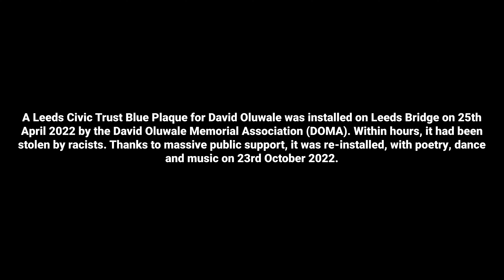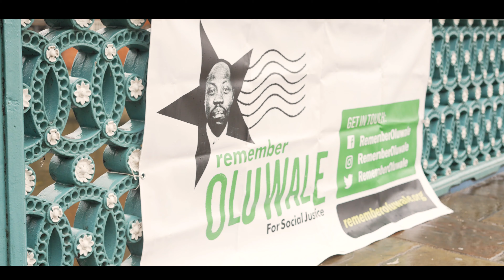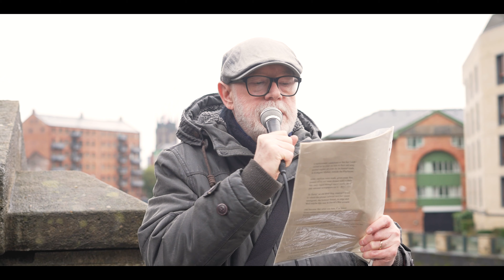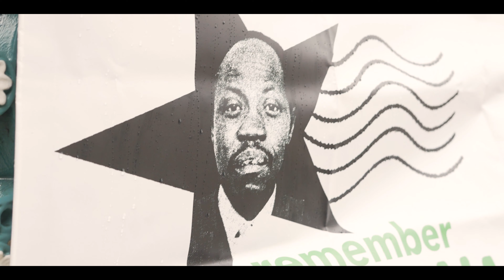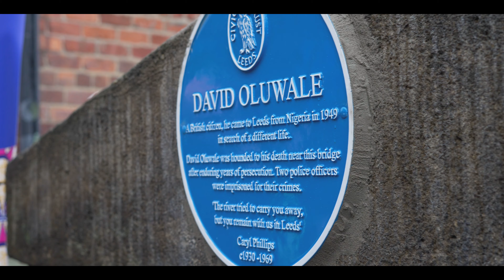The Leeds Civic Trust Blue Plaque for David Oluwale -- Once Again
So, the toe-rags stole the Blue Plaque soon after we installed it on 25/4/2022. They gave us such huge publicity that hundreds of people donated to the Civic Trust's Crowdfunder for another one, which we installed on 25/10/2022. Here's our film of the short ceremony on Leeds Bridge, within sight of the point where David was drowned in 1969, and the festival we had afterwards at The Tetley Centre for Contemporary Art. As you can see, we had a very good time. Yet again, we knocked racism back into its dungeon.